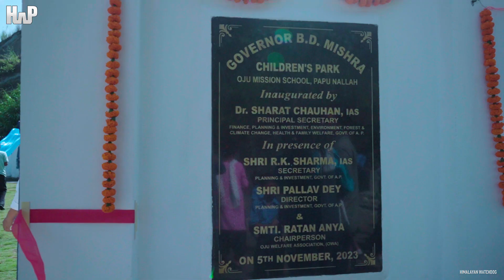Governor B.D. Mishra Children's Park: A Symbol of Generosity and Hope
Dr. Sharat Chauhan, IAS, the Principal Secretary of Finance, Planning & Investment, Environment & Forest and Climate Change, Health & Family Welfare, GoAP, led the inauguration of the much-anticipated B.D. Mishra Children's Park on 5th November 2023 at Oju Mission School campus, Papu Nallah.

The park has been named in honor of the former governor of Arunachal Pradesh, Brigadier BD Mishra (Retd.), as an expression of gratitude for his commitment towards underprivileged children's dreams. This noble initiative was born from Brigadier BD Mishra's visit to the Oju Mission School campus in 2019, during which he expressed his willingness to create a space where these children could play, learn, and thrive.

Mishra's generosity will serve as a ray of hope, reminding us all that a caring community can make dreams come true. This initiative is a beautiful example of the positive impact that can be achieved when individuals, communities, and governments come together to support those in need.
The program was attended by a distinguished guest list, including Planning & Investment Secretary RK Sharma, Planning & Investment Director Pallav Dey, and Range Forest Officer Taba Begi.